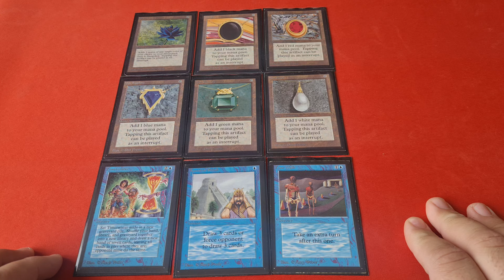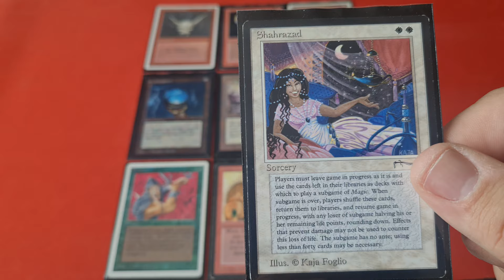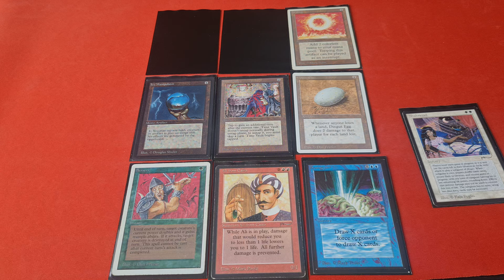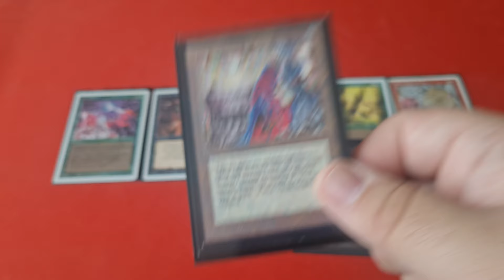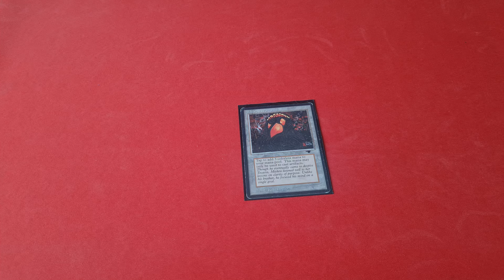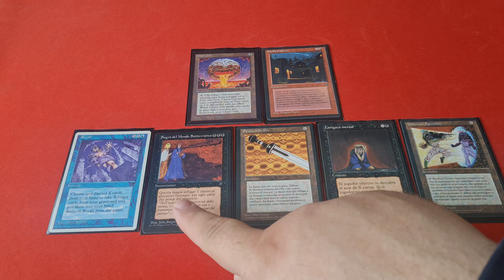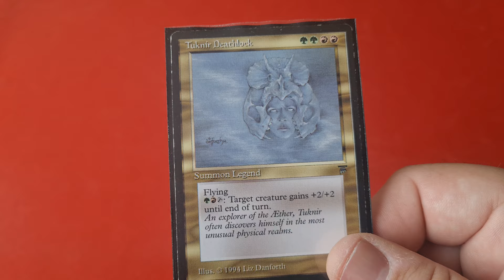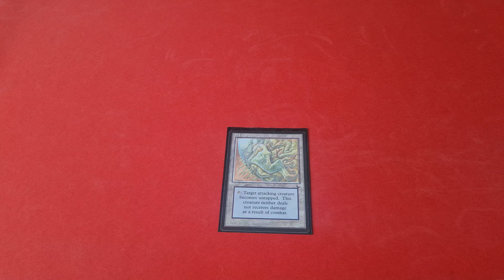The Original Magic the Gathering Banned and Restricted List: The Timeline Old School 93-94 MTG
What was the very first Magic: the Gathering card that was banned? Was it Chaos Orb? Ali From Cairo? Black Lotus?
Join me and explore the whole history of bans and restrictions in Magic until the end of 1994 as I showcase all of the original banned and restricted cards!